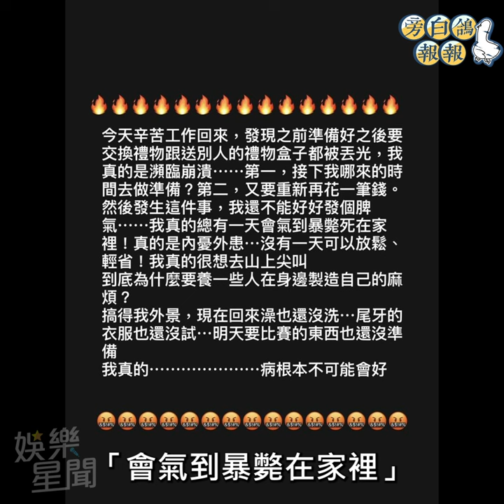39歲小禎凍卵再一胎？不忍了！爆氣2字回應｜三立娛樂星聞